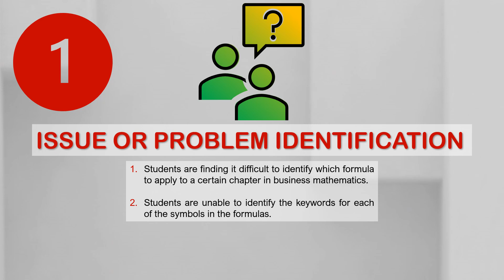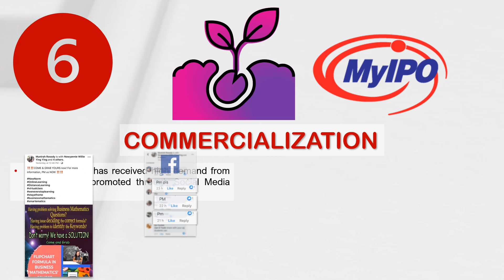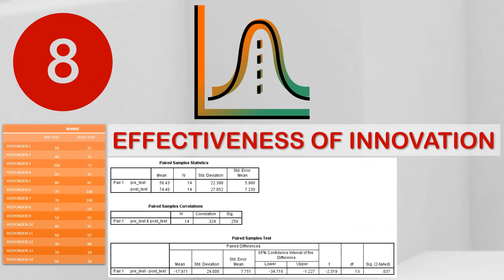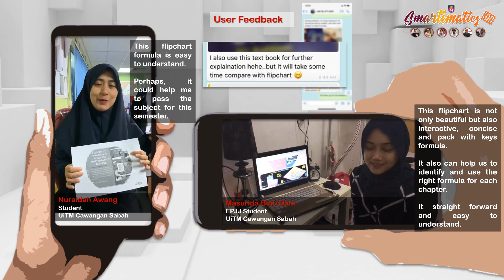STA011 - A TEACHING INNOVATION: THE USAGE OF FLIPCHART IN BUSINESS MATHEMATICS' COURSE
The importance of teaching and learning of mathematics today is one of the greatest challenges to lecturers who are teaching mathematics to higher education students. Students are finding it difficult to identify which formula to apply to a certain chapter in business mathematics (MAT402). The students are unable to identify the keywords for each of the symbols in the formulas. To overcome these students’ problem, the lecturers are highly encouraged to come up with the visualized symbols, keywords and concepts, and adopt the noble innovative method in helping the students to score the subject. Therefore, in this project, we develop flipchart formulas that can help the students identify and use the right formula for each chapter. We employ all the keywords as well as hint approaches in order to increase students’ understanding and marks on the subject. Specifically, we develop the flipchart of formulas used for MAT402. This makes easier for lecturers to give a simplified keywords and hints for each formula, as physical representatives of the mathematical problem for each chapter. This innovation has a potential to commercialize and can become a university benchmarking in increasing passing grades especially for the part time students.